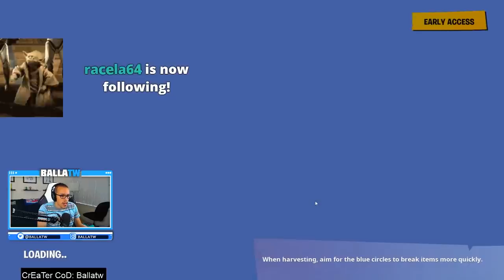[VOD REVIEW] Edgey, Cented and Rehx: Edge Zone Rotations, Minigun High Ground Retakes and Retail Row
Cented, Edgey and Rehx managed to take 1st place on west while essentially having to throw two games. They won 5 games. We had to take a look at some of them.

Also, don't forget to submit either questions for Hey Balla I have a question:

Also - use code "Ballatw" in the item shop.